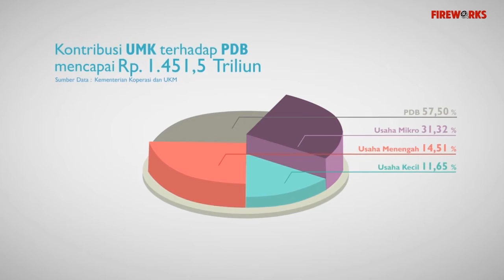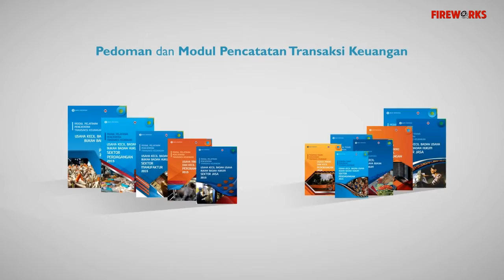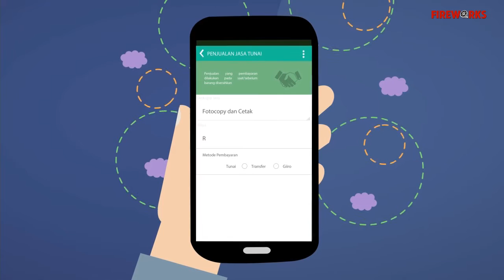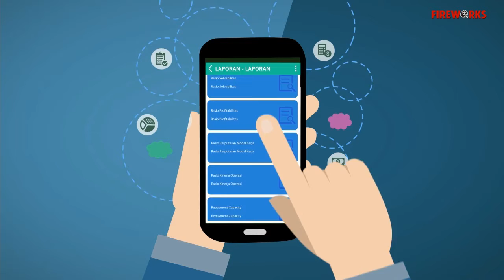Video Promosi Aplikasi PTK Bank Indonesia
Client : Bank Indonesia
Director : Ekky Yanuari
Graphic Design : Helmy Susandi